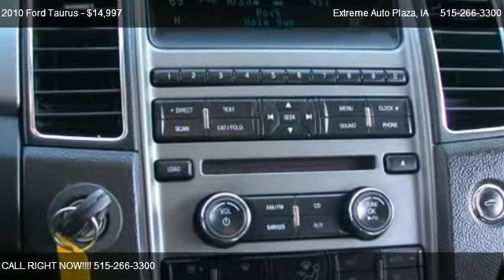2010 Ford Taurus SEL - for sale in Des Moines, IA 50316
Extreme Auto Plaza

Come test dirve this 2010 Ford Taurus SEL for sale in Des Moines, IA.

Very Clean, Well kept One Owner Ford Taurus SES  here.  Fully Loaded plus 3.5 V6, Automatic transmission, CD, Keyless Entry, Compass and Exterior Temp indicator, Factory Aluminum Mag Wheels, Good miles, Sharp Color Combination and more make this the one to have.  Still looks, runs and drives like new.  Financing available.